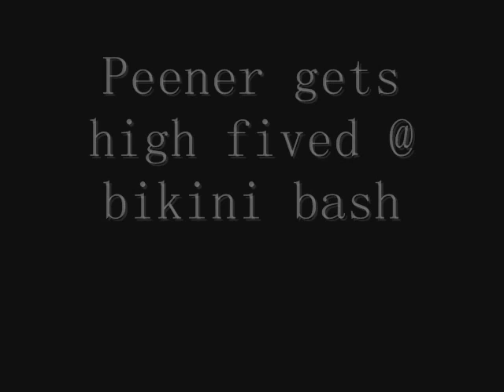4 minutes with future fossils